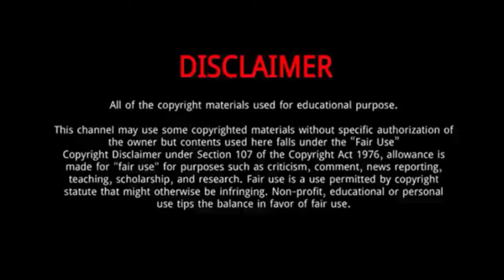Levi Roots || Everything You Need To Know About Levi Roots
Keith Valentine Alexander David Bright Graham, better known as Levi Roots, is a British-Jamaican reggae musician, television personality, celebrity chef and businessman currently residing in Brixton, in south London.
Born: June 24, 1958 (age 61 years), Clarendon, Jamaica
Full name: Keith Valentine Graham
Net worth: £35 million (2014)
Children: Joanne Caesar, sharlene Williams